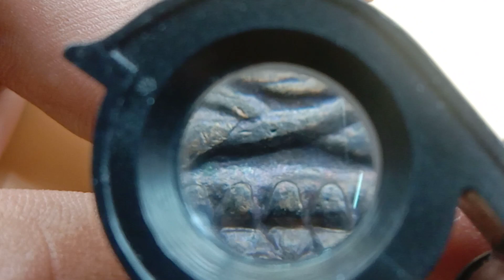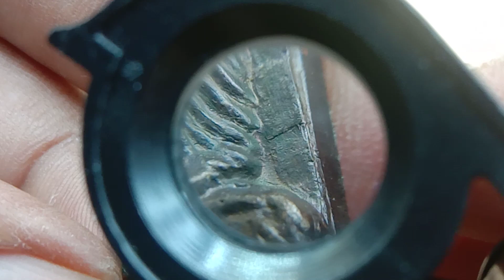หลวงพ่อทวด หลังหนังสือปี2524วัดช้างให้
หลวงพ่อทวดหลังหนังสือ ปี2524 วัดช้างให้ พิมพ์หน้าใหญ่ หลังนะเล็ก รุ่นนี้อาจารย์นอง เกจิดังแห่งภาคใต้ร่วมปลุกเสก เป็นอีกรุ่นที่ได้รับควาทนิยม ในปี2563 กะแสแรงไม่มีตก